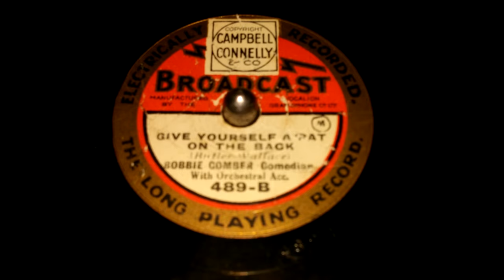Bobbie Comber Give Yourself A Pat On The Back 78rpm 8" HMV Electric Gramophone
8" 78rpm Record by Bobbie Comber (Comedian) On Broadcast Label 489-B Give Yourself A Pat On The Back played on a HMV Gramophone with steel needle.